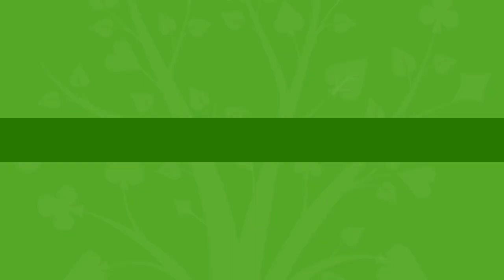This Poker Home Game Strategy Made Him $14,253!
The single poker home game strategy literally made my client thousands of dollars. Here's how you can apply it during your next home game poker session.

Take your poker game to the next level with the best strategy and mindset content and coaching on the internet